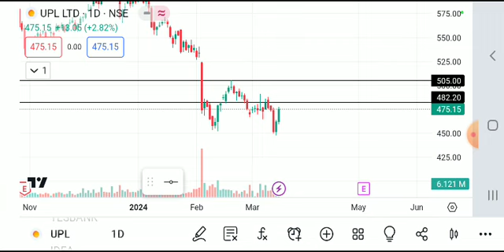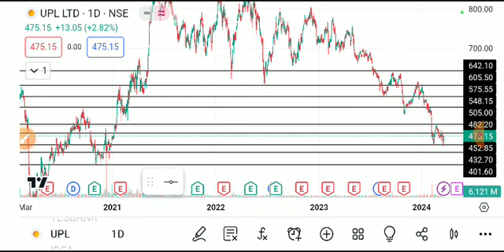upl share news today, upl share analysis, upl share target, upl share news, upl share latest news